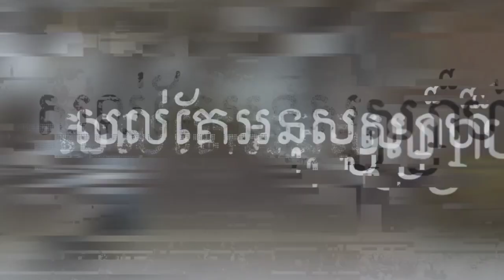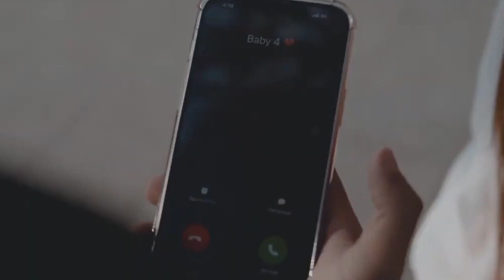សល់តែអនុស្សា | សួន ចាន់សេរីរ័ត្ន (សៀនាង) | Soun Chansereyrort (Sea Neang) | Official Music Video